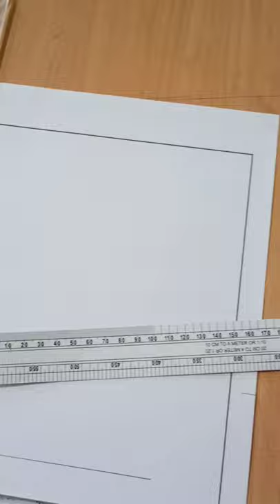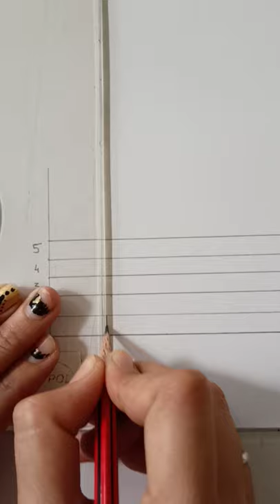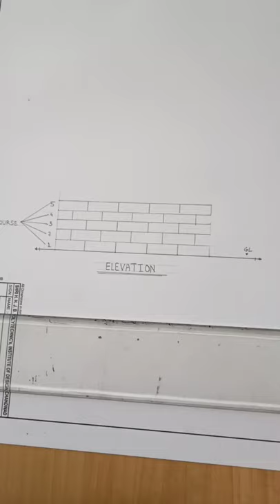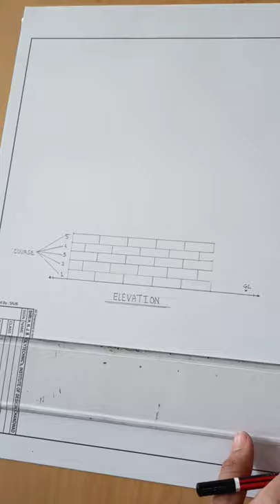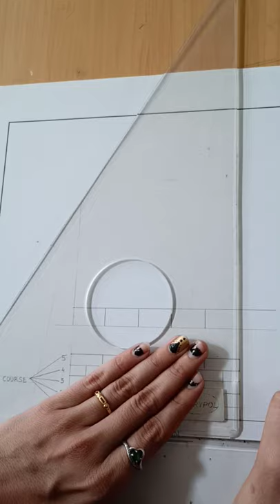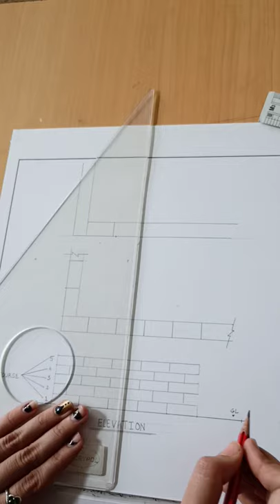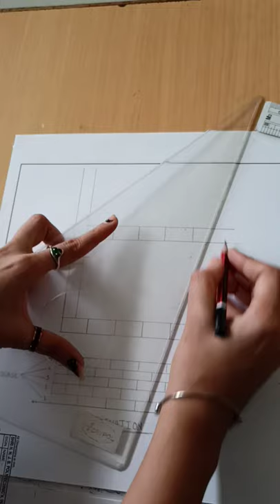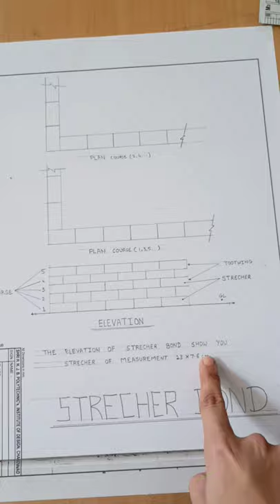Pooja's Art# strecher Bond#interior design#easy drafting#civil